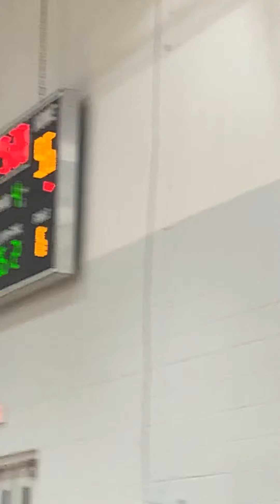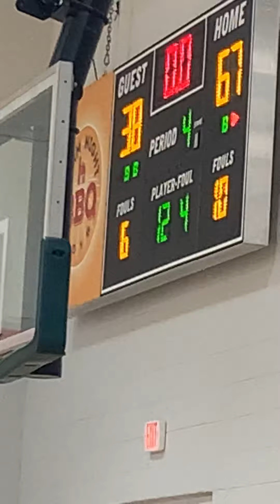DayJones 4th quarter #12/9/19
BA v/s University Academy of Florida